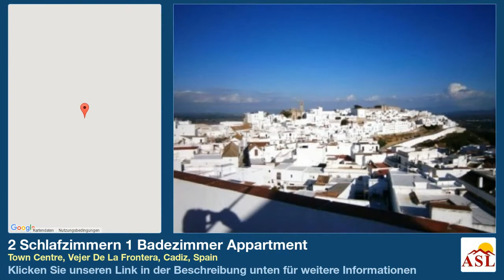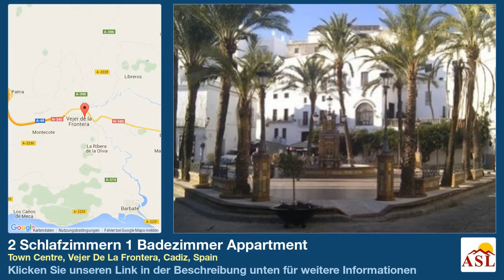2 Schlafzimmern 1 Badezimmer Appartment zu verkaufen in Town Centre, Vejer De La Frontera, Cadiz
Weitere Infos auf Appartment zu verkaufen in Town Centre, Vejer De La Frontera, Cadiz, Spain mit 2 Schlafzimmern, 1 Badezimmern